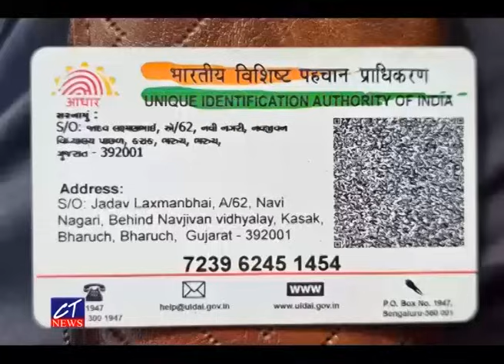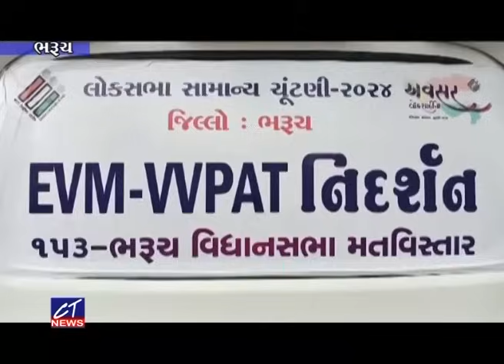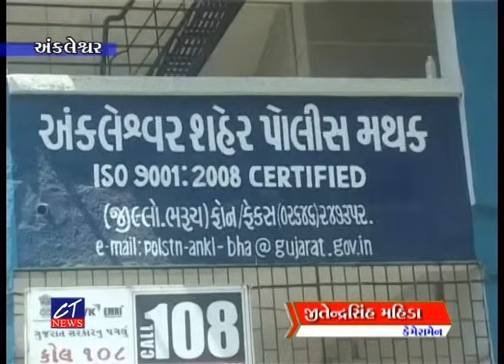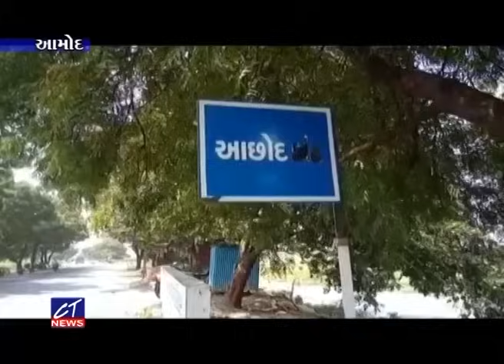CT News : 04-01-2024